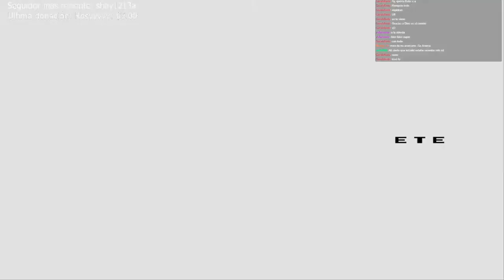Pierdo Una Pelea y Cambio de Juego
Reglas simples: Pierdo una pelea y paso al proximo juego

Tema de la Outro (Prod. By Nocturnal)

Capitulos:
KoF '98: 0:00
Mortal Kombat 9: 1:06
KoF 2002: 12:46
Mortal Kombat 4: 20:41
Skullgirls: 27:53
KoF XIV: 29:36
Mortal Kombat X: 31:38
Dead or Alive 5: 32:03
Outro: 34:55